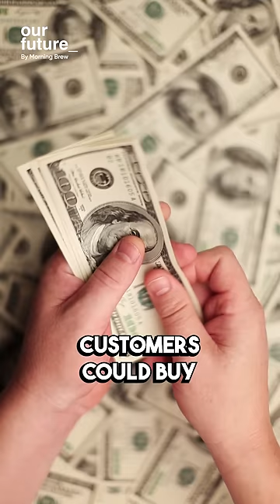Jesse Itzler: The Man Who Turned a Rap Hit Into a $200M Fortune 🎶💰